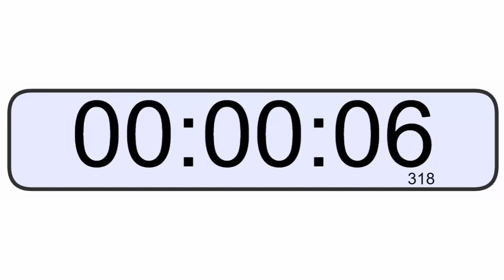2 Min and 30 Sec Timer | 1080p | 2 and a half min | timer 2 minutes with alarm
2 Min and 30 Sec Timer | 1080p | 2 and a half min | timer 2 minutes with alarm | timer 2 min 30 sec